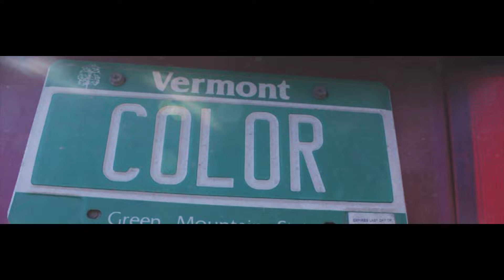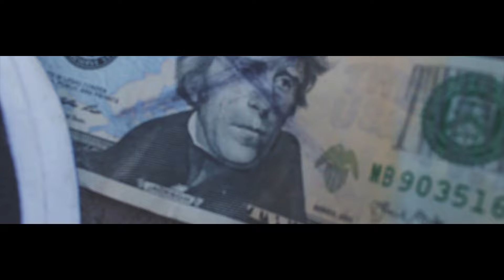NAY NICHELLE - NO WAR [ DIRECTED x @IAMDOUGHMAN ]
NAY NICHELLE

NO WAR ( PROD. X @IAMDOUGHMAN)

[  DIRECTED x @IAMDOUGHMAN ]

BOOK ME FOR YOU NEXT SHOOT
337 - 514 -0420